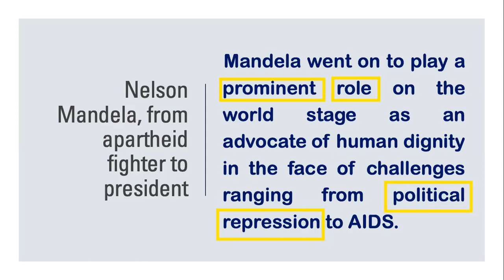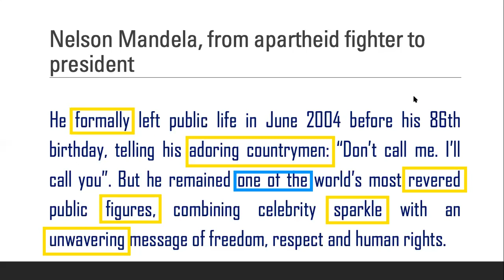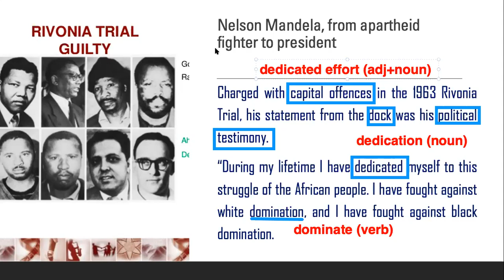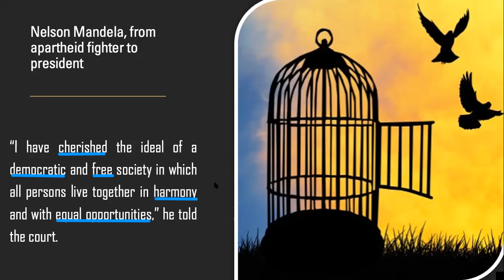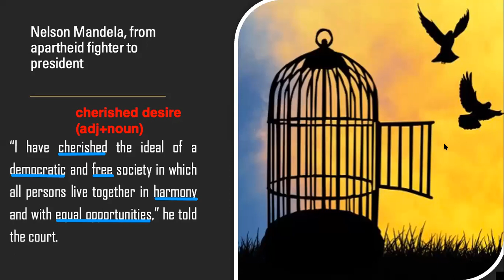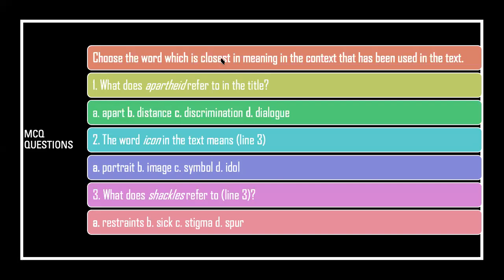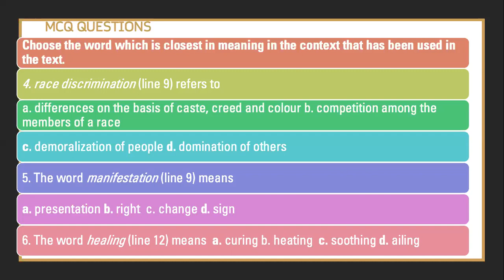English For Today| Unit 1 Lesson 2| Mandela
For the students of HSC 1st Year